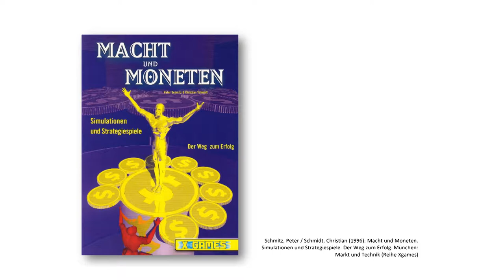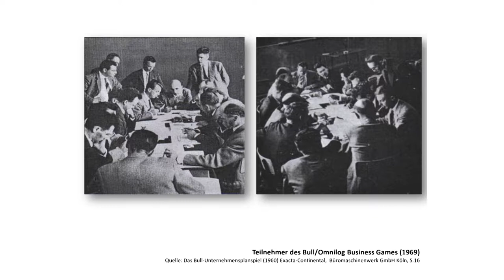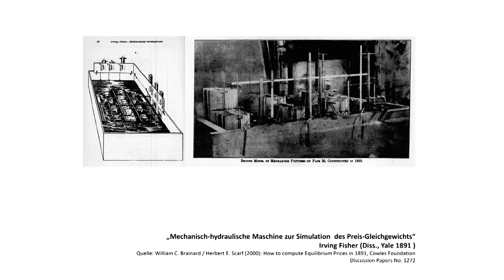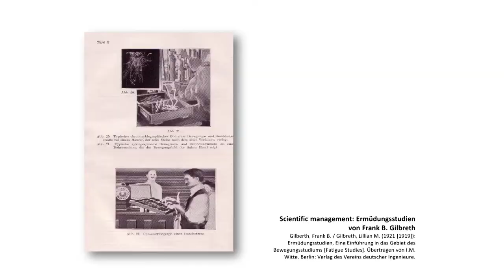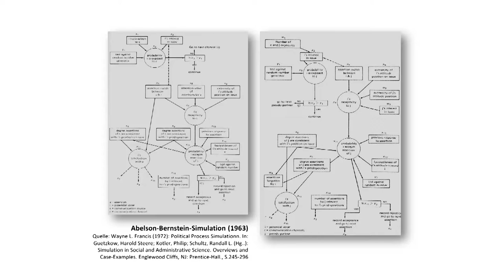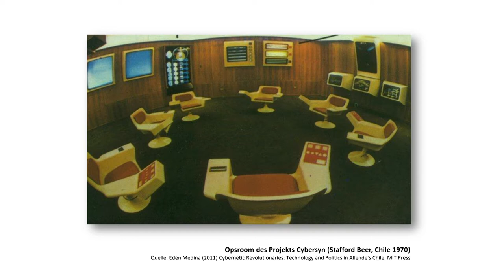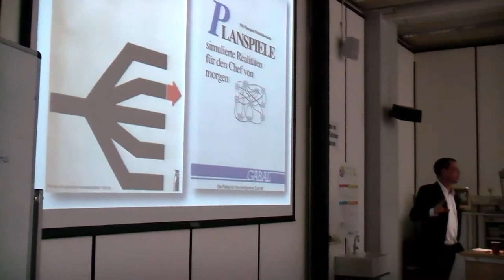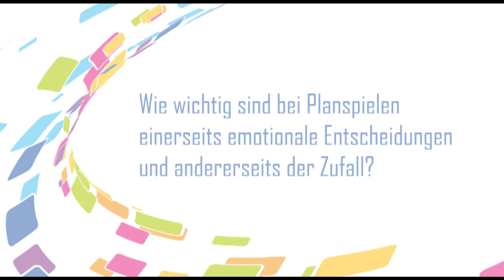Thanks for Playing - Vortrag Prof. Rolf Nohr "Die Phantasie der Steuerbarkeit"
Im Rahmen der Veranstaltungsreihe "Thanks for Playing - Exkurse zum digitialen Spiel"  hielt Prof. Rolf F. Nohr den Vortrag "Die Phantasie der Steuerbarkeit. Beratung und Unternehmensplanspiele".
Die Annahme der Spieltheorie spielerisches Handeln als ökonomisches Handeln zu qualifizieren ist hierbei der wesentlichste Punkt um zu verstehen, wie es in vorrangig von 1950 bis 1970 zur Idee des ›serious game‹ Unternehmensplanspiel kommen konnte.

Weitere Informationen zur Veranstaltung und zur Initiative Game Studies (RUB) unter

Rolf F. Nohr ist Professor für Medienästhetik/Medienkultur im Studiengang Medienwissenschaften an der HBK Braunschweig und Mitgründer der "AG Games" in der Gesellschaft für Medienwissenschaft.

In einem Interview beantwortet er einige Fragen zu seinem privaten und wissenschaftlichen Interesse an digitalen Spielen und zu aktuellen Fragestellungen der Game Studies